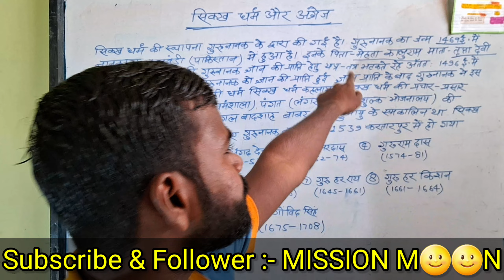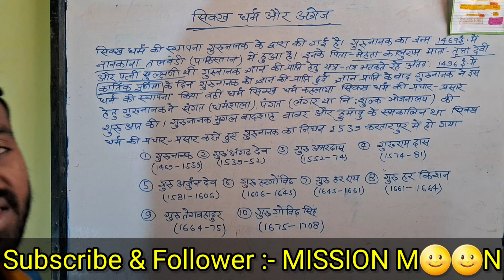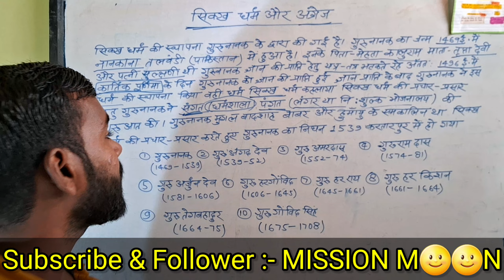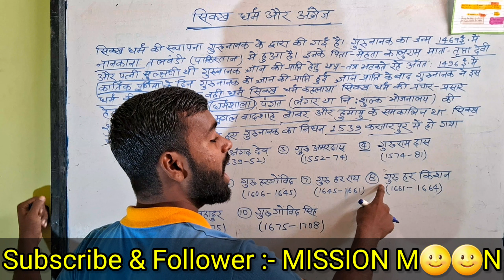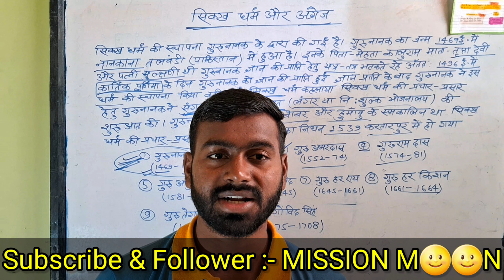History of सिक्ख धर्मः संक्षिप्त इतिहास | Sikh Dharm ka Itihas |Full Medieval History by Nikesh sir